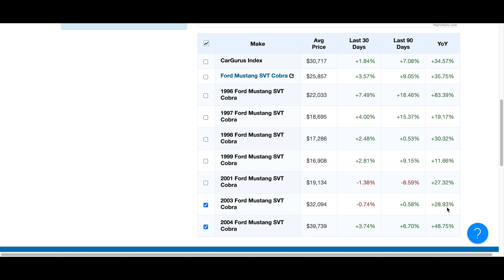Terminator Cobra Prices Are Up 50% and YouTubers Are Buying, Why?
All of the Sudden Terminator Cobra prices went straight up starting in July of 2020 and by November 2021 hitting an average sales price of $37,919.

So, with prices skyrocketing and all of our favorite YouTubers buying them, I needed to do my own investigation, here is what I discovered...